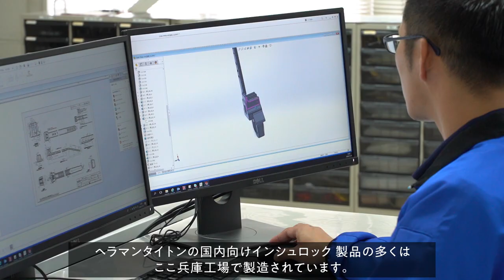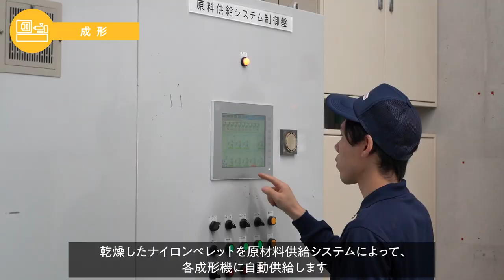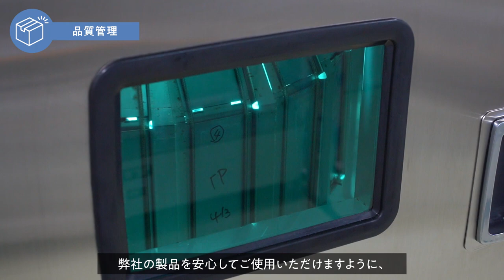ヘラマンタイトン兵庫工場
結束バンドの代名詞”インシュロック”の製造メーカー
ヘラマンタイトン株式会社 兵庫工場のご紹介です。